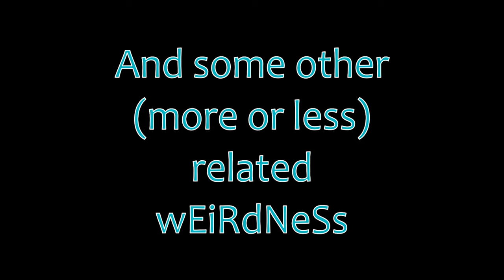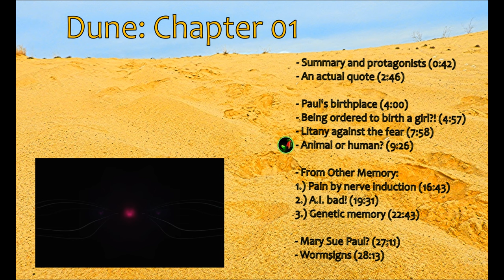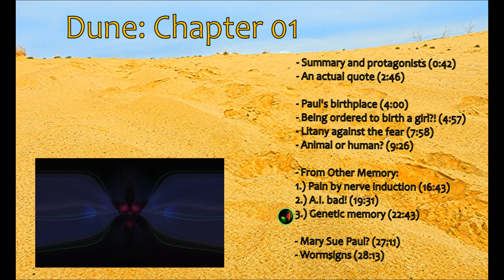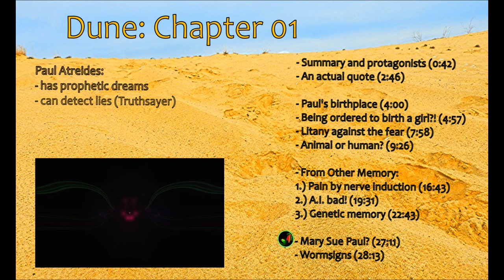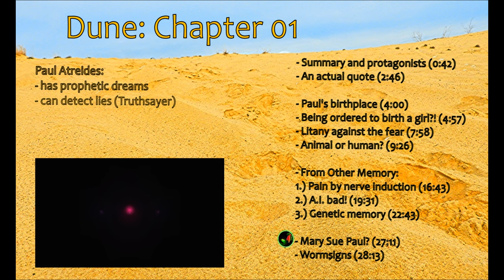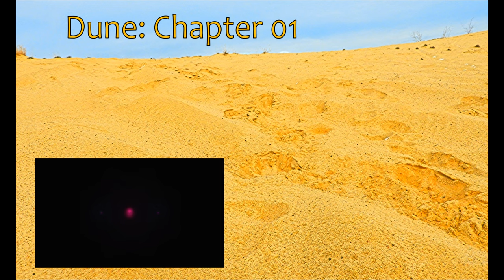Dune Book Club | Chapter 01 | A box full of Ow... | Of animals, humans, and machines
Arrakis, ... Dune, ...
BOOK CLUB

Episode about chapter one!
Table of contents
0:00 Intro
0:42 Summary and protagonists
2:46 An actual quote
4:00 Paul's birthplace
4:57 Being ordered to birth a girl?!
7:58 Litany against the fear
9:26 Animal or human?
16:43 From Other Memory:
 1.) Pain by nerve induction
19:31 From Other Memory:
 2.) A.I. bad!
22:43 From Other Memory:
 3.) Genetic memory
27:11 Mary Sue Paul?
28:13 Wormsigns
28:09 Some bloopers